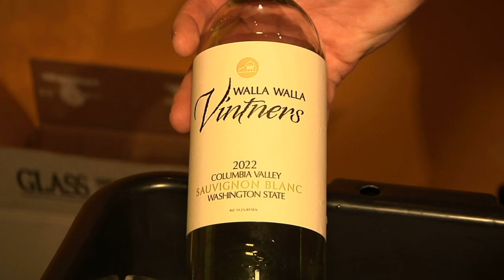Taste Washington 2023 ~ Walla Walla Vintners & Water from Wine w Christopher Chan, SeattleSomm